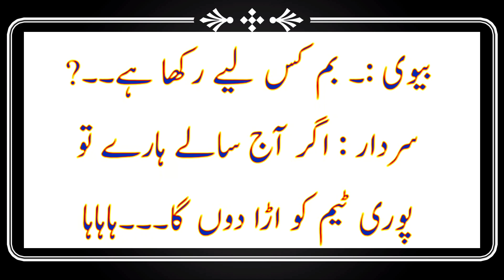Aik Sardar Tv Per Bomb Rak kr India Pakistan Ka Match Dekh Raha Tha